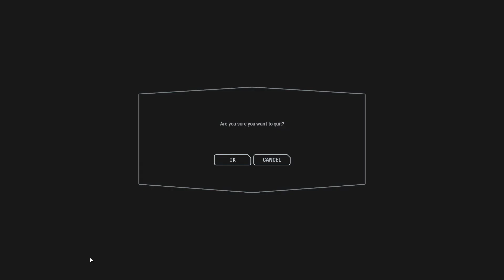Star Wars: Battlefront II (2017) | Lucrehulk Killers